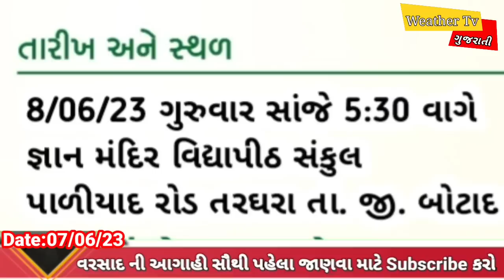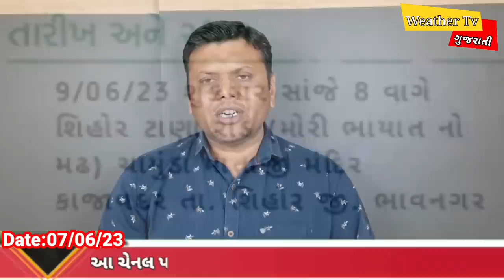વરસાદ અને વાવાઝોડાની આગાહી પરેશ ગોસ્વામી = Biparjoy Cyclone Ni Mahiti Paresh Goswami WeatherTV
2023 ના વરસાદ ની પરેશ ગોસ્વામી દ્વારા આગાહી કરવામાં આવેલ છે

નીચે આપેલ લિંક ઓપન કરો અને સંગઠન માં જોડાવા માટે ફોર્મ ભરો

Paresh_Goswami_WeatherTV